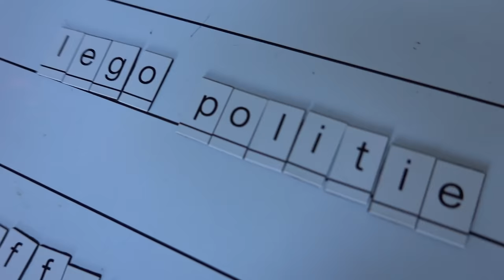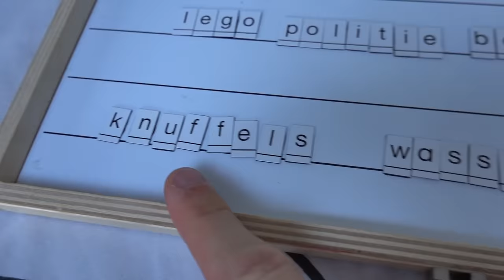1 DAG VAN HUIS RUILEN MET EEN 5-JARIGE! *Challenge*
Ik ruil 1 dag van huis met een 5 jarige!